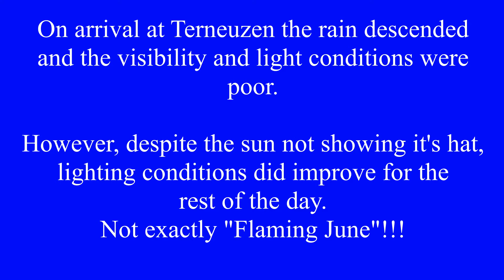Shipspotting at Ternuezen 21st June 2016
Part 1 of a series of videos taken on a day trip to Terneuzen.
Shipping in the Scheldt and the Ghent Canal.
Despite the weather I am pleased with the Panasonic FZ 1000 coping with the light conditions.